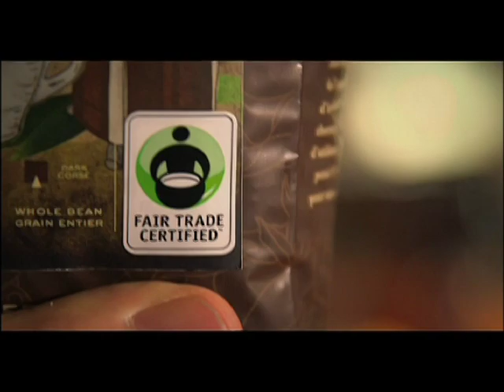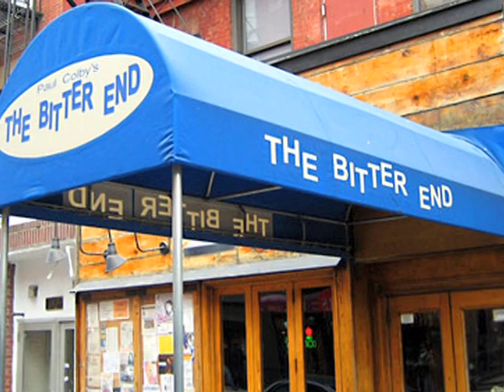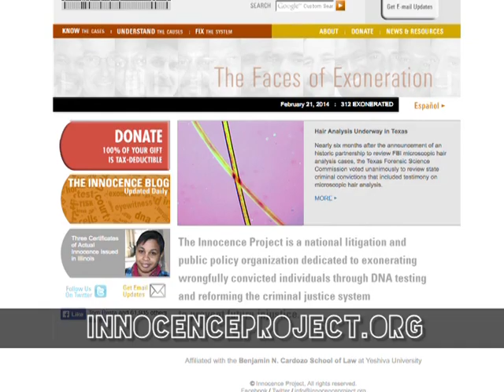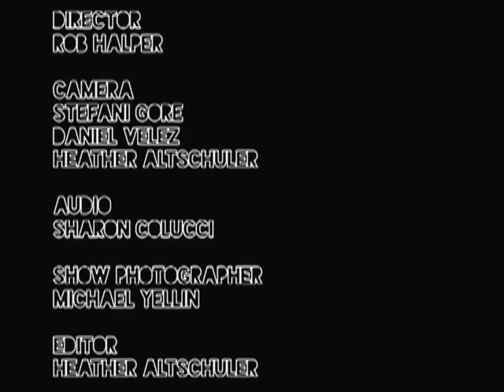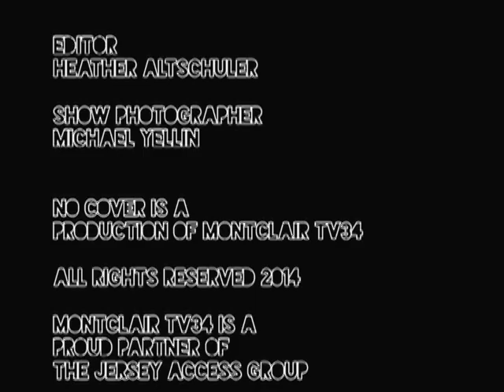No Cover featuring James Maddock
No Cover, as the name implies features original music played by the musician who created it.  Produced by Montclair TV34,The show is hosted by Gail Prusslin.  Montclair TV34 is thrilled to present the music and conversation of Mr. James Maddock during a recent visit to Montclair.